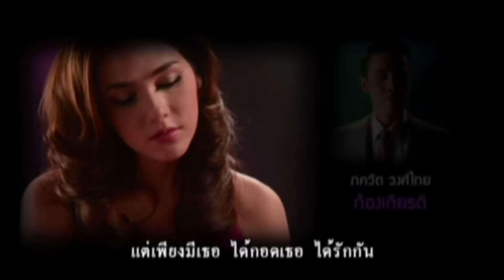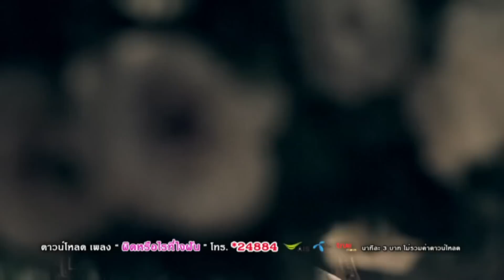Arts of ASEAN Reya The Musical Part 1 Break 2